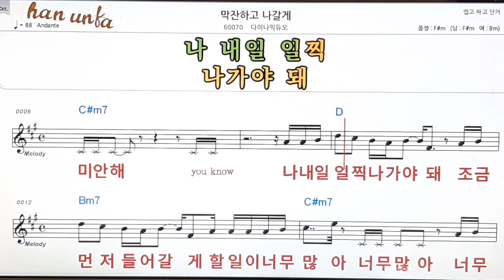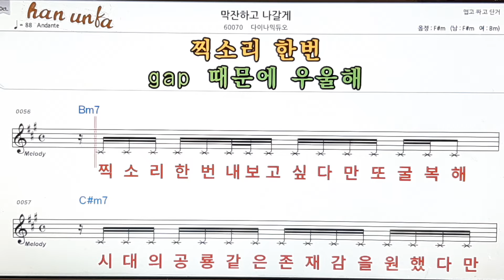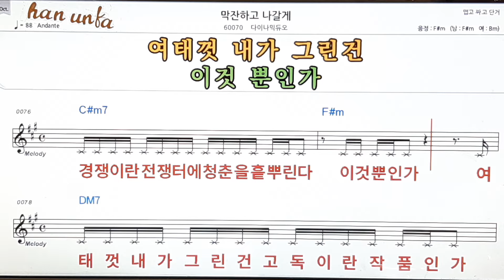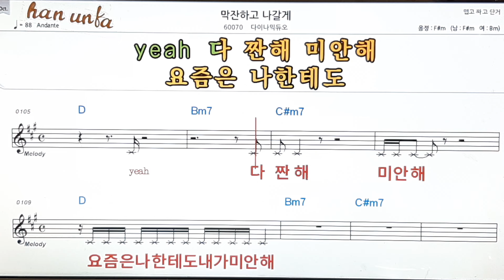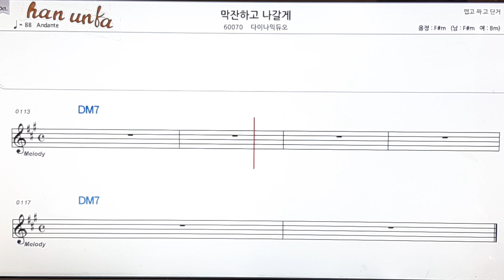막장하고 나갈게/다이나믹듀오👍노래 반주, 코드 악보,가라오케💋Karaoke*Sheet Music*Chord*MR